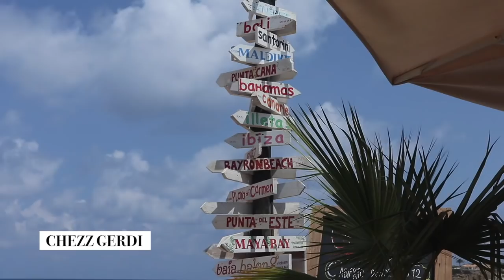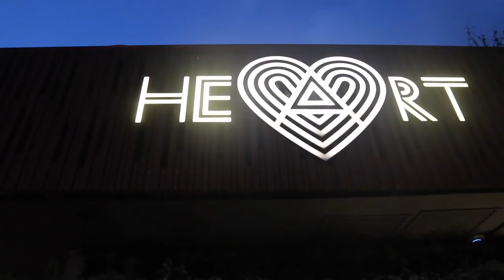IBIZA PART TWO ☀️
STUFF MENTIONED

- " Joico Blonde Life Lightener + Joico Vero Color & Vero glaze to tone (using BABYLIGHT TECHNIQUE) "

Mini hoop + stud: Maria Tash

Edited on: Final Cut Pro
Drone footage shot on DJI Mavic Air

Edited by Dejan ma Man